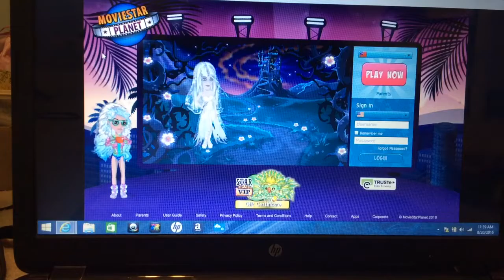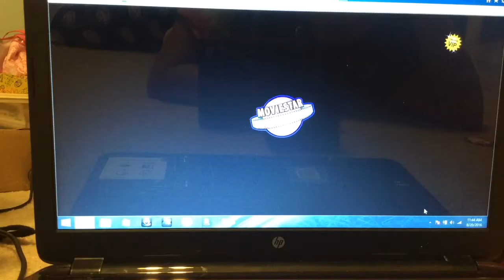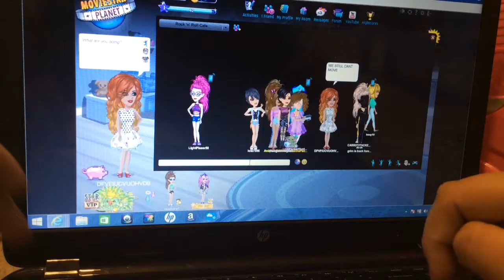Going Hacker Hunting On MSP/Real hackers caught/ALMOST HACK